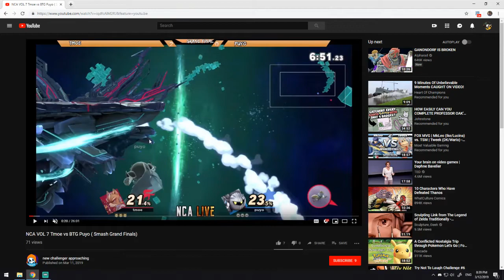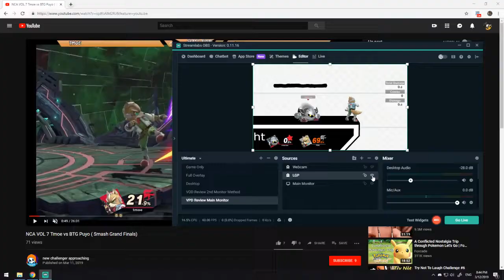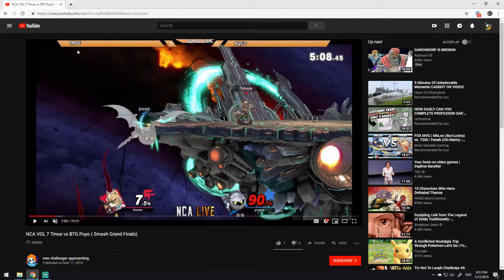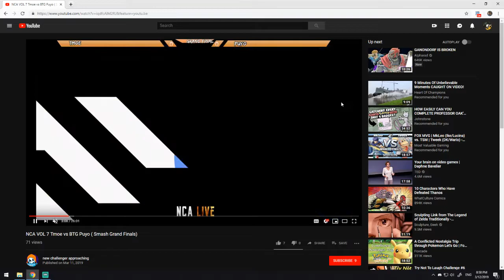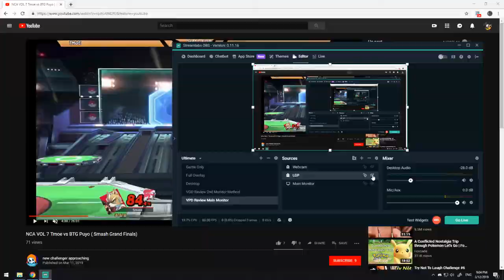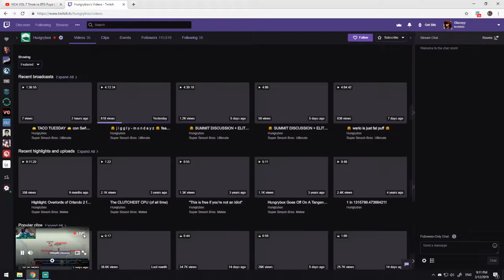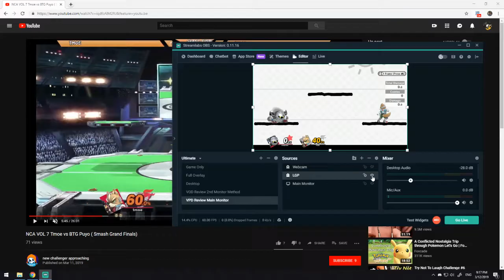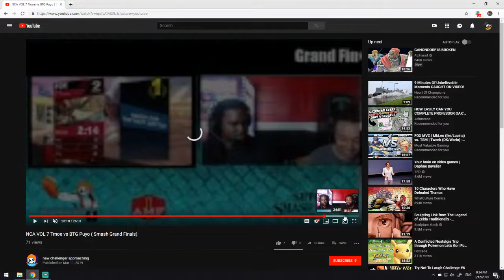Set analysis - Puyo (MK) vs Tmoe (Fox)